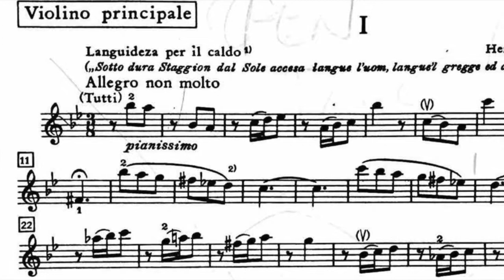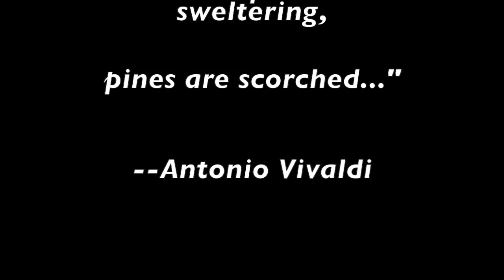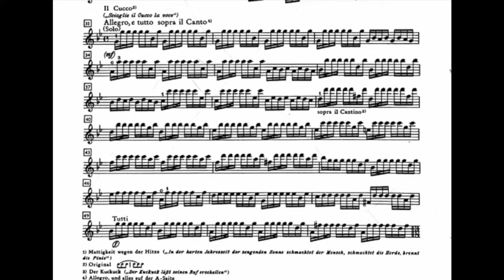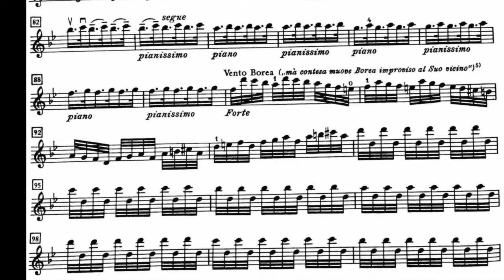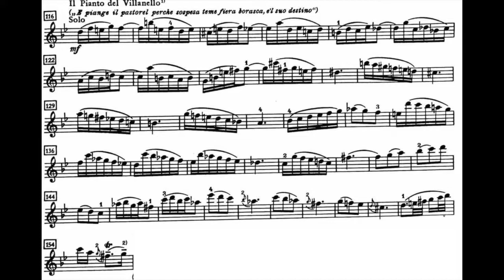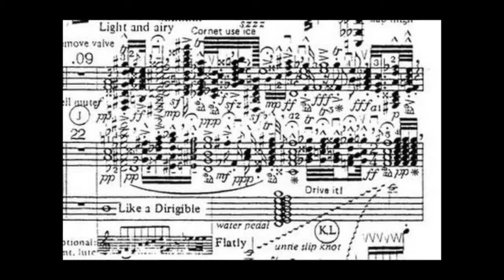Summer mvt. 1 overview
Vivaldi Four Seasons Summer description with Images, music, and original sonnets by Vivaldi.